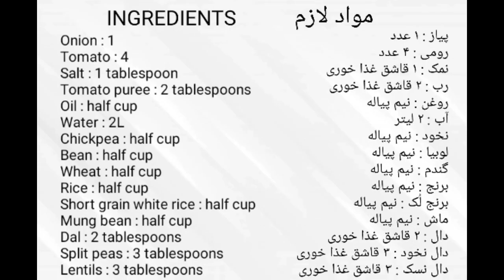طرز تهیه شوربا برنج حبوبات مخصوص ماه مبارک رمضان Shorba berinj for Ramadan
رمضان مبارک  ❤🌙

سلام دوستان 👋 به چینل آشپزی جدید افغانی خوش آمدید برای تماشای ویدیو های بیشتر از ما چینل ما را سبسکرایب کنید و زنگوله را فشار دهید 🔔و اگر از ویدیو خوش تان آمد لایک کنید 👍😊